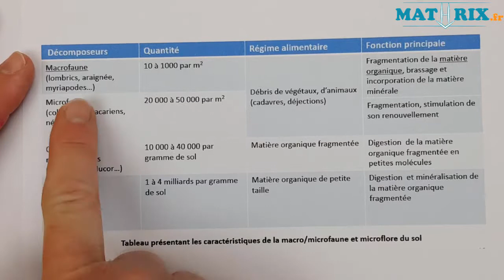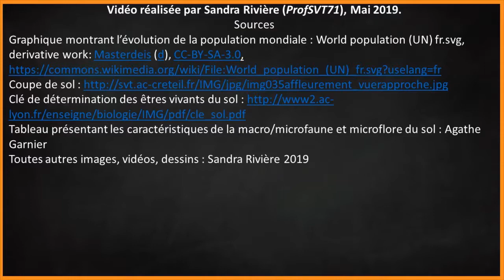Les sols - SVT - ENJEUX 2nde #5 - Mathrix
Les sols sont structurés. Quelles sont les différentes couches qui constituent un sol ? Quel est le rôle des êtres vivants du sol ?